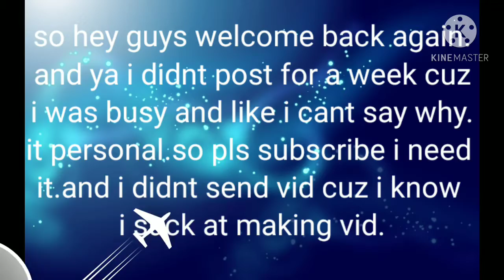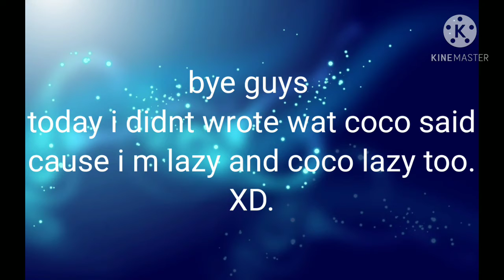coco dosent want to rest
welcome back.